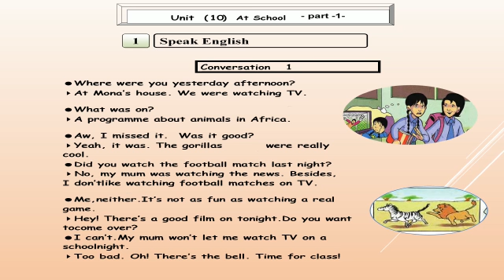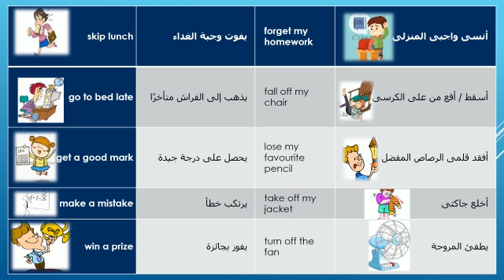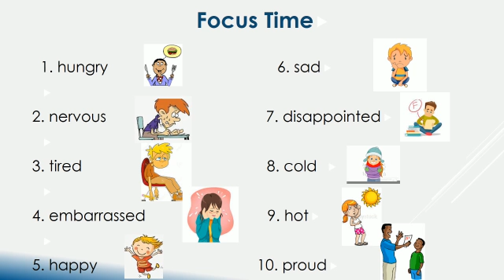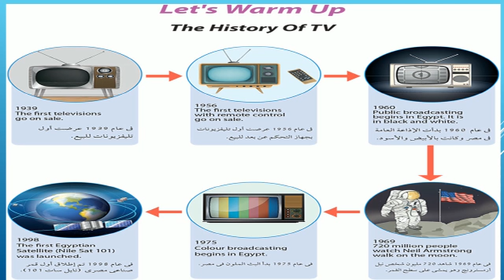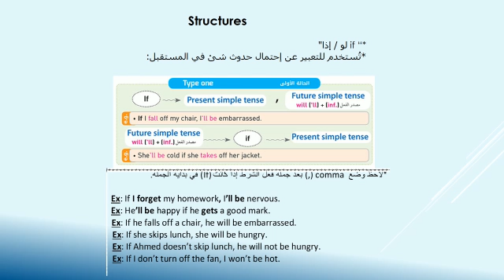Time for English - Unit 10 - Grade 6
Unit 10 (At school)
Grade 6
By Mr. Mahmoud Ameen